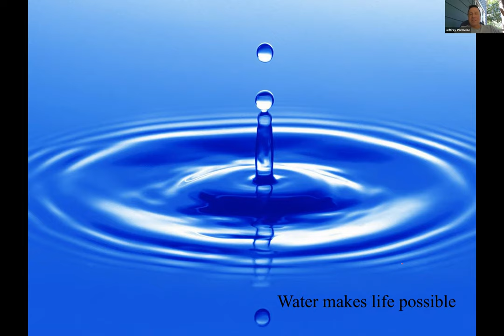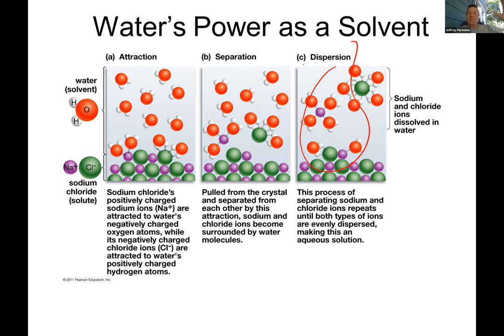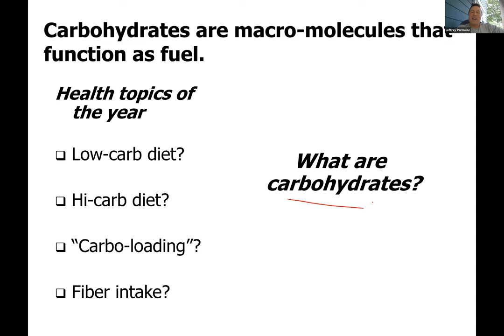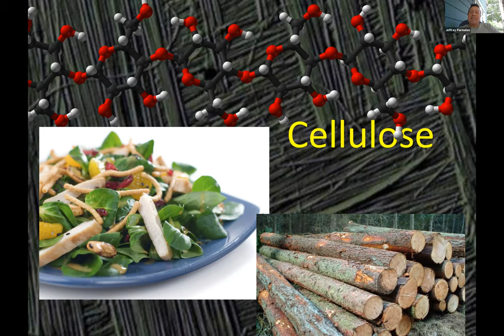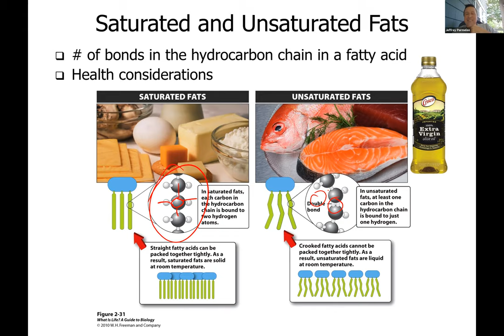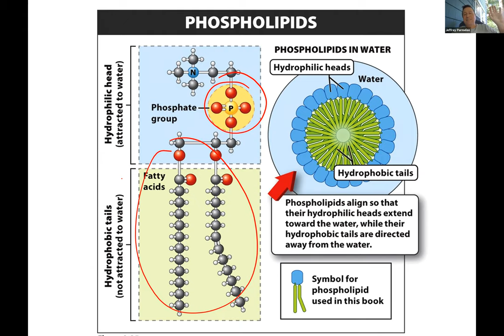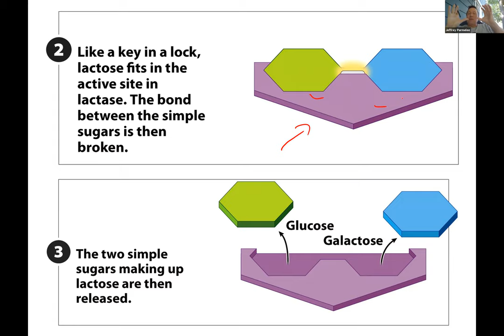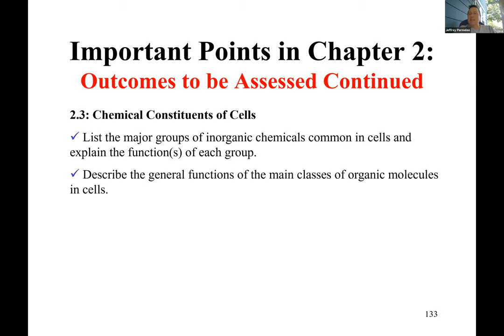A&P 1 Lecture on Chemistry, Part 2 of 2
Water, carbs, proteins, lipids, nucleic acids, and so much more!